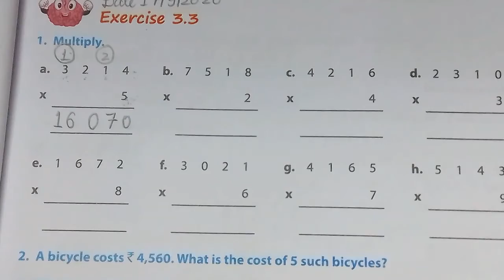Class 4 maths chapter 3 Multiplication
Multiplication of single digit